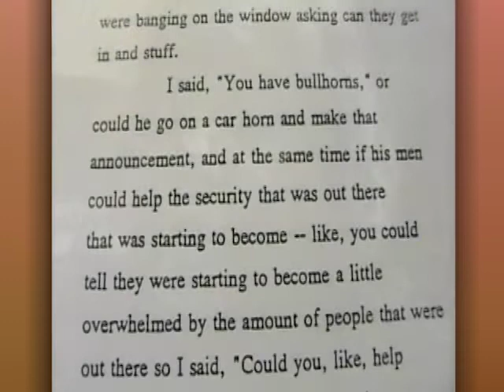NY's Finest ignored the City College 9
"On one Saturday evening in Harlem, New York, the orange doors to the Nat Holman Gymnasium at City College were locked shut, and an eerie silence permeated the stairwell leading up to a glassed-in lobby visible from the street. It was at this spot 26 years ago on December 28, that nine young people were crushed to death and 27 others injured as they waited for a celebrity basketball game that turned into one of the deadliest failures of crowd control in American history."
See the rest on vimeo: "ondemandcitycollege9"